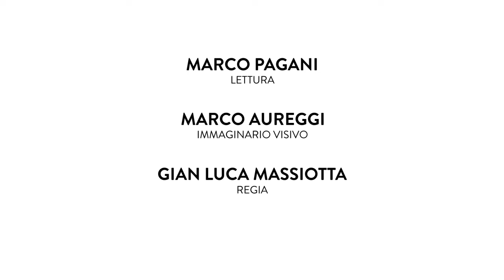Heinrich Böll - Tosse durante il concerto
Un gioiellino del premio Nobel tedesco, ironico e malinconico, sul noto fenomeno della tosse durante i concerti. Scritto nel 1952, il racconto compare nell'antologia "Racconti musicali" (Einaudi) a cura di Carlo Boccadoro.

MARCO PAGANI: lettura | MARCO AUREGGI: immaginario visivo | GIAN LUCA MASSIOTTA: regia